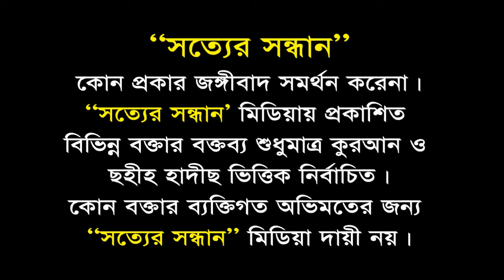ফিরে এসো কুরআন ও হাদীছের দিকে┇Fire Esho Quran O Hadiser Dike┇মুহাম্মাদ আবুল কাশেম